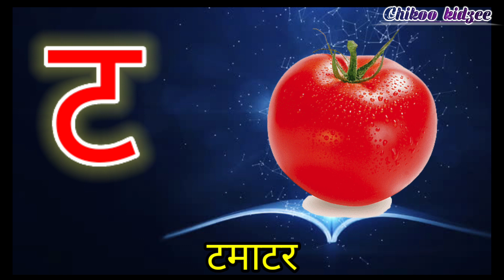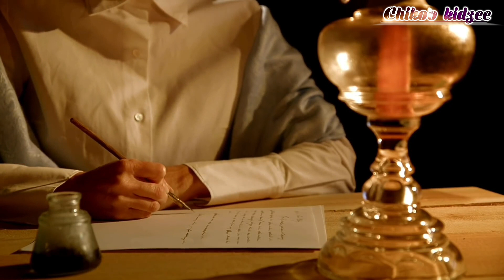Hindi Varnamala | Swar Vyanjan | क से ज्ञ तक | क से कबूतर ख से खरगोश | a se anar aa se aam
Hindi Varnamala | Swar Vyanjan | क से ज्ञ तक | क से कबूतर ख से खरगोश | a se anar aa se aam | chikoo's kidzee

अ से अनार आ से आम, हिंदी वर्णमाला, अआइईउऊ, क से कबूतर, a se anar aa seaam,हिंदीस्वरब्यंजन

Hindi Varnmala Hindi Varnmala Phonics Song
Hindi Phonics Song
Hindi Varnmala Video Hindi Varnmala a to gya
Nursery rhymes
हिंदी स्वरब्यंजन
हिंदी बालगीत
बालगीत
हिन्दी वर्णमाला अ ज्ञ तक हिन्दी शब्द बच्चे को कैसे सिखाएं
ChunChun TV
हिंदी वर्णमाला
असे अनार
आ से आम
कसे कबूतर ख से खरगोश

@Naima study
@ChuChuTV Hindi
@Infobells - Hindi
@Chhotu TV

1) This video has no negative impact on the
2) This video is also for teaching purposes.
3) It is not transformative in nature.
4) l only used bits and pieces of videos to get the point across where necessary.